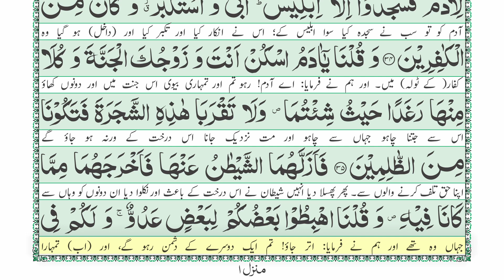Surah Al Baqarah with Urdu translation Para01- Page08 | Jamal ul Quran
Surah Al Baqarah with Urdu translation at Zia ul Quran publication YouTube channel. This is Jamal ul Quran with Urdu translation